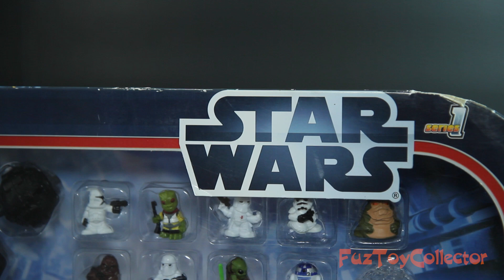Star Wars Fighter Pods Action Figures Toy Review - Star Wars VII // Fuzzy Puppet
Star Wars Fighter Pods video toy review. Star Wars Episode 7 The Force Awakens is near, so Fuz from Fuzzy Puppet will review these Star Wars Fighter Pods action figure miniature toys by Hasbro. Characters in the playset used for this stop motion animation video include: Darth Vader Yoda Jabba the Hutt Chewbacca R2-D2 Han Solo Princess Leia Rebel Fighter Stormtrooper Snowtrooper

✅Never miss a video!

✅ Install TubeBuddy! I recommend this if you are a YouTuber!

ABOUT THE FUZZY PUPPET SHOW
Welcome kids and parents! My name is Fuzzy and I'm a warm and silly puppet! I, along with my friends The Great Gergu, Snowflake, Frizbee and Clucks The Chicken, love teaching children life lessons!
 I teach kids about healthy eating, sharing, making friends and many more useful life lessons.  Tune in every day to see me go on an adventure!

Ways to say Toy in Different Languages:

lodër Jostailu цацка igračka играчка joguina igračka hračka legetøj speelbalmänguasi lelu jouet xoguetes Spielzeug παιχνίδι játékszer leikfang bréagángiocattolo rotaļlieta žaislas играчка ġugarell leketøy zabawka brinquedo jucărie игрушка играчка hračka igrača juguete leksak іграшка tegan צאַצקע